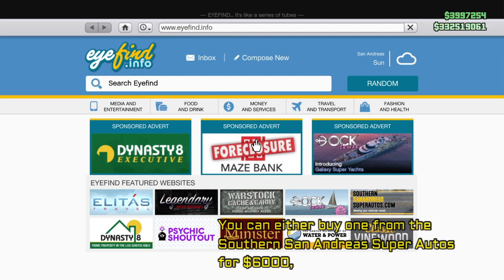GTA 5 ONLINE *RARE* RAT-LOADER SPAWN LOCATION PLUS BEDLESS GLITCH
I also have glitched outfits videos

Gameplay : Grand Theft Auto 5 Online
Founder : Prove it and I will credit you.